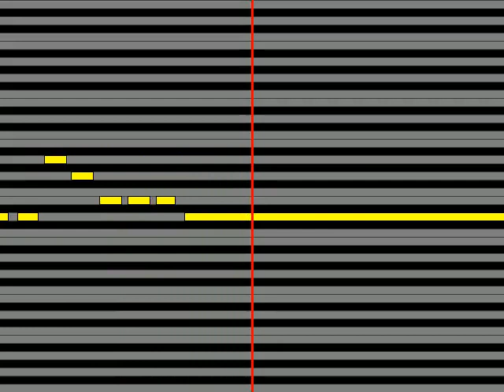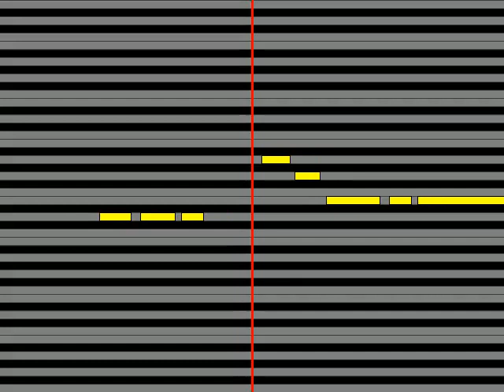【ガイドメロディ】 山本一太 一衣帯水